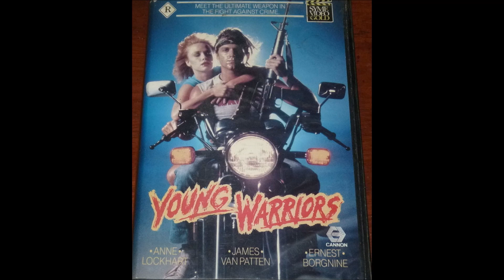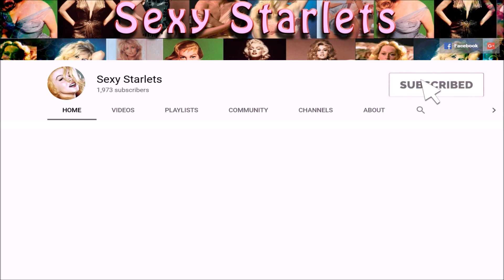Linnea Quigley Tribute - Horror Scream Queen - Sexy Starlets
Linnea Quigley is an American actress, film producer, model, singer, and author. She is best known as a B movie actress and is often referred to as a "scream queen" due to her frequent appearances in low-budget horror films during the 1980s and 1990s.

Barbara Linnea Quigley was born in Davenport, Iowa, on May 27, 1958 to Heath and Dorothy Quigley. Her Mother was a housewife and her Father a noted Chiropractor and psychologist. After moving with her family to Los Angeles in the late 1970s, the short, petite Linnea began working at a Jack Lalanne Spa. There she was encouraged to try modeling and acting. She soon began getting small parts in commercials and B-movies, such as "Stone Cold Dead" (1979) and "Wheeler" (1975). Her breakout role was in "The Return of the Living Dead" (1985), which has gone on to become a cult classic, and established her firmly as "Queen of the Bs". Her reign was supreme in the late 1980s with such films as "Sorority Babes in the Slimeball Bowl-O-Rama" (1988), "Night of the Demons (1988), and "Hollywood Chainsaw Hookers" (1988) In 2001 Linnea moved to Florida to be closer to her ailing parents who had settled there after her father retired. As of this writing she resides in south Florida with her beloved dogs. She is a devoted animal rights advocate, and also leads a strict Vegan lifestyle. Linnea continues to appear in, and produce films. She also appears at Horror Conventions around the globe, where she is a fan favorite. She has written two books about her life in the B-movie industry, "Bio & Chainsaw," in 1992 and "I'm Screaming as Fast as I Can" in 1995. After more than 35 years and more than 125 films, Linnea Quigley is still "America's Scream Queen".